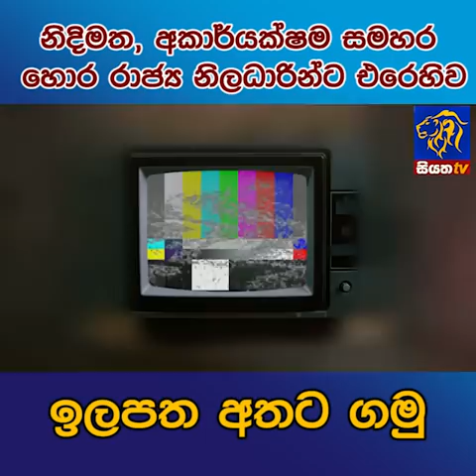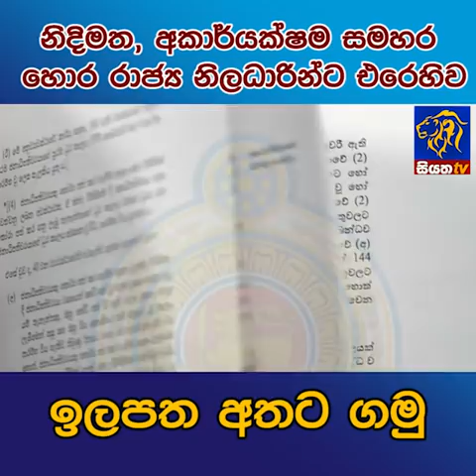නිදිමත අකාර්යක්ෂම සමහර හොර රාජ්‍ය නිලධාරීන්ට එරෙහිව ඉලපත අතට ගමු | Siyatha News